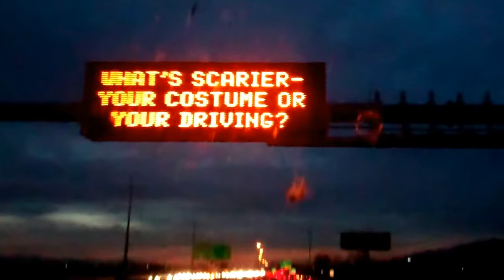What Is Scarier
What is scarier your costume or your driving.